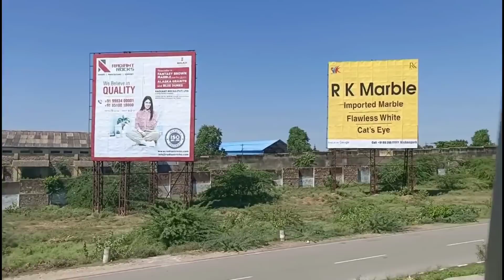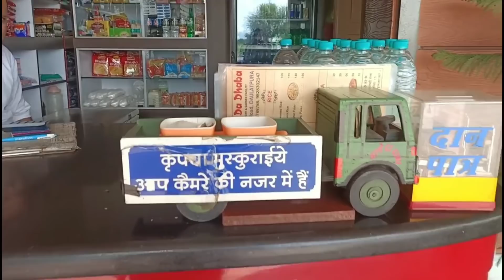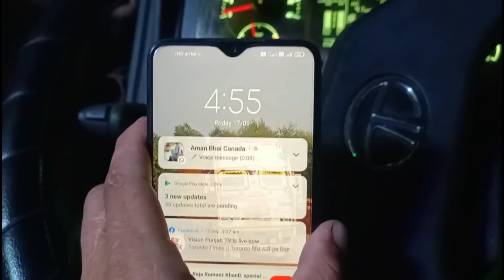Police never change // Pahunch gaye Punjab // Bye bye Rajasthan // Indian Trucking Vlog // Jk11wale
hit likes.

Anuj sharma
From . RAJOURI.  JAMMU AND KASHMIR (India)